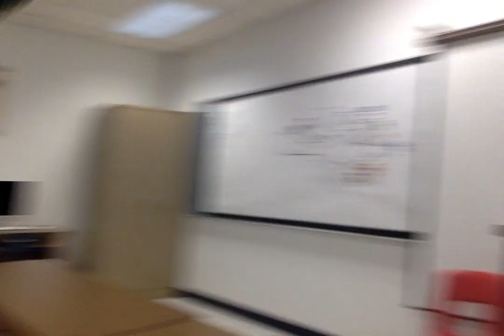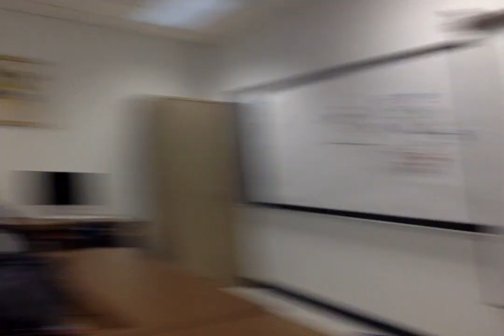Jake - I have a dream